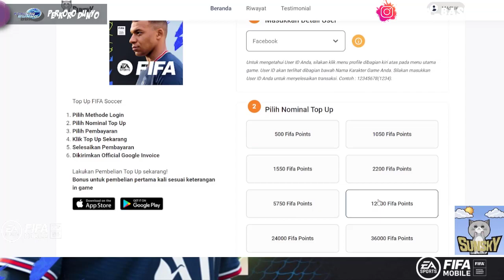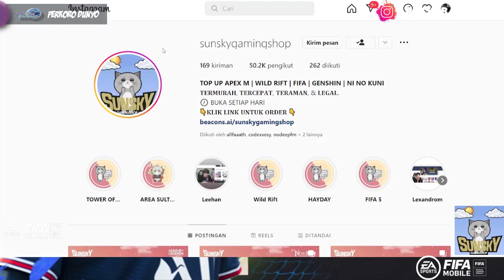BEST GK!! REVIEW EMI MARTINEZ TOTT EVENT WORLD CUP 2022 FIFA 2022 MOBILE | FIFA MOBILE 22 INDONESIA